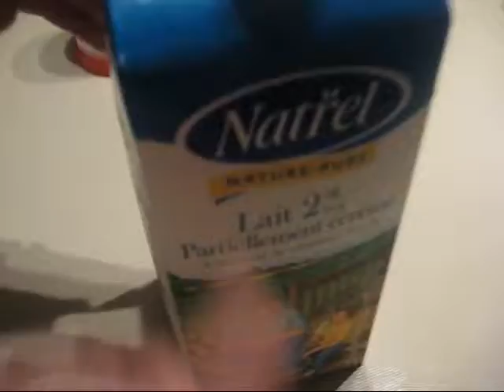Zaziky et Bradley: Le démon mangeur de cul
Zaziky et Bradley se rendent dans le passé et y rencontreront toutes sortes de personnages cocasses.